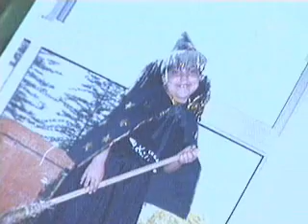Cantares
Cantares... . Todo pasa y todo queda, pero lo nuestro es pasar, pasar haciendo caminos, caminos sobre el mar. .. Nunca perseguí la gloria, ...